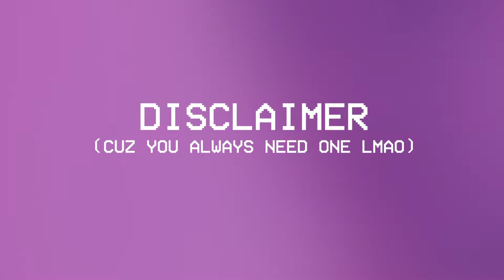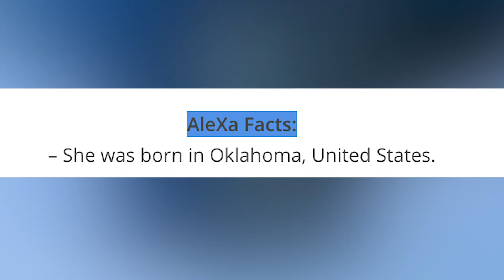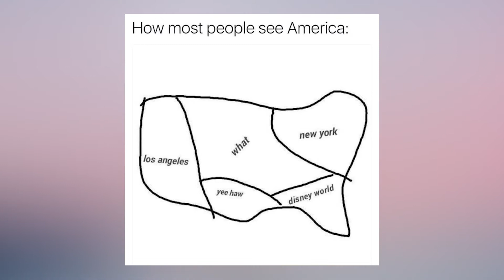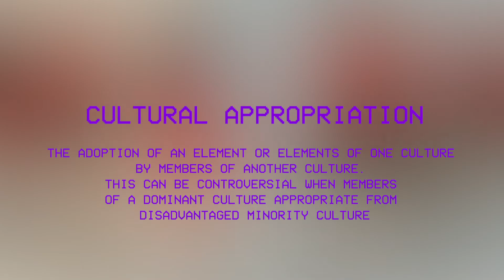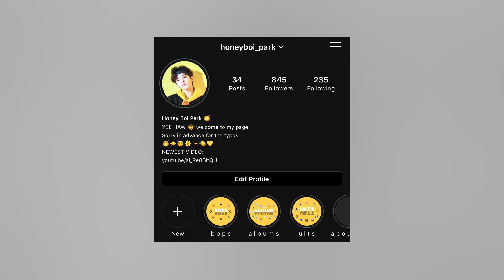The Official Kpop Tier List: F TIER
💛 SORRY IN ADVANCE FOR THE TYPOS 💛